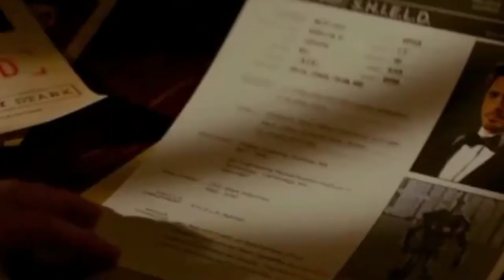Iron Man 4 Full Movie Trailer | Movister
A billionaire industrialist and genius inventor, Tony Stark is conducting weapons tests overseas, but terrorists kidnap him to force him to build a devastating weapon. Instead, he builds an armored suit and upends his captors.

Hashtags #️⃣

Welcome 🤗